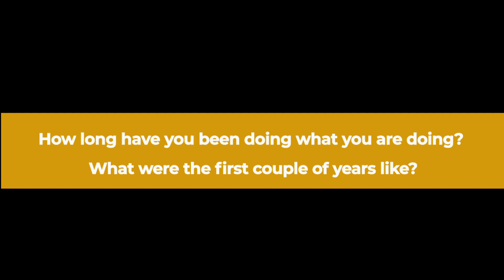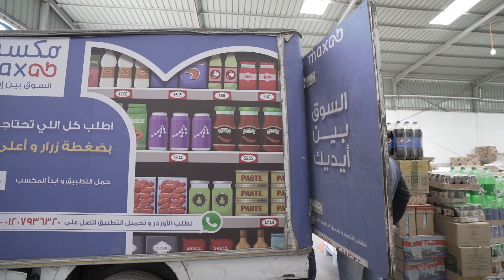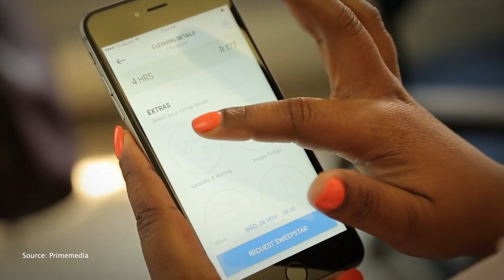Africa Talks Tech: Bucking Expectations to Build a Start-up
In Africa Talks Tech, entrepreneurs share the highs and lows of building and running tech start-ups in Africa and outline their goals for pan-Africa expansion. The series of one-on-one conversations is being released alongside the IFC-Google “e-Conomy Africa 2020” report, which examines digital opportunities in Africa. In the third conversation, entrepreneurs Aisha Pandor, CEO of SweepSouth, and Belal El-Megharbel, CEO of MaxAB, swap stories of how their families imagined much different careers for them.  In both cases, becoming an entrepreneur required resolve and a steadiness of purpose—along with a few sacrifices along the way.